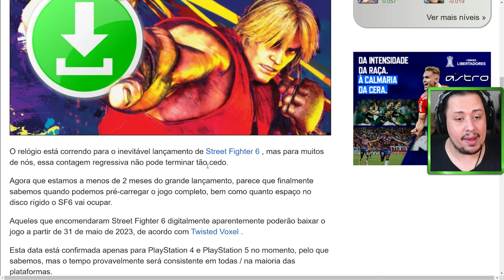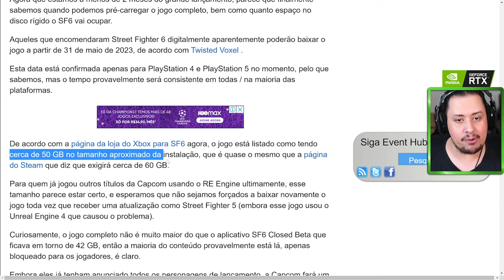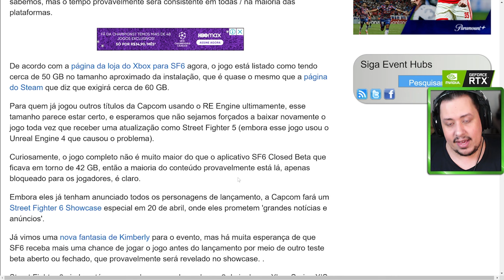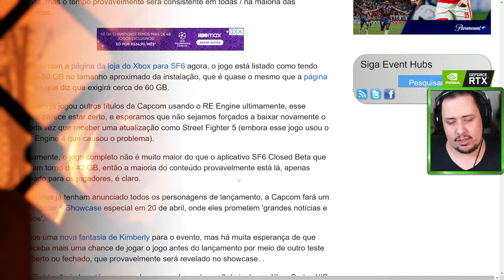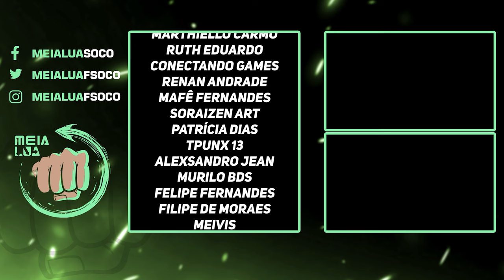VOCÊ VAI BAIXAR STREET FIGHTER 6 ANTES DE LANÇAR E MAIS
Nosso PC Gamer:
VGA: NVIDIA GeForce RTX 3070ti
Proc: Intel Core i5 10600k 4.1Ghz
Mobo: Asus Z490M Plus
Microfone: HYPERX QuadCast
SSD: TeamGroup T-Force Delta 500gb
Fonte: Corsair TX850 W